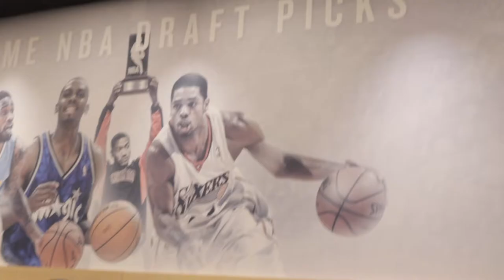Memphis Basketball Facility Recap